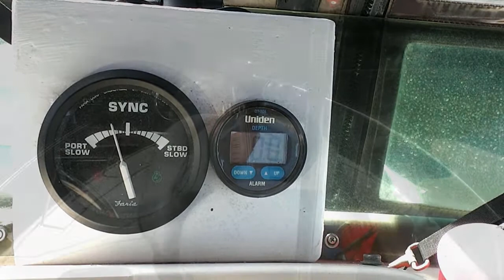Getting ready to leave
Summer is over and in a week or two, we'll be leaving our marina for winter storage. This video was used in our blog, silverton34c.blogspot.com.